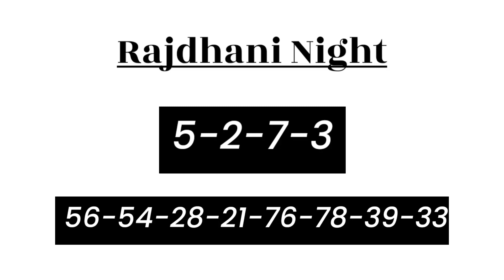5 January 2023 rajdhani night fix otc rajdhani night jodi chart rajdhani day night matka